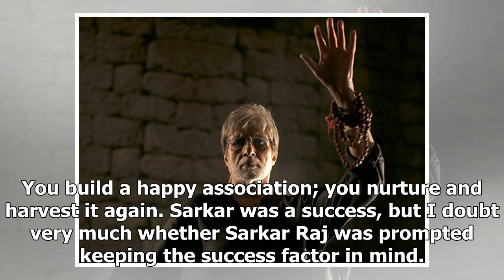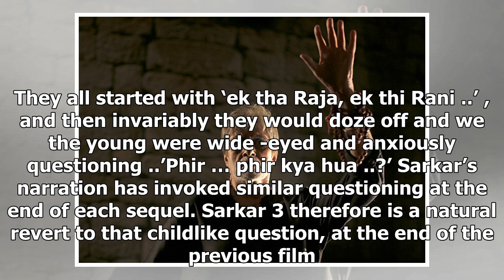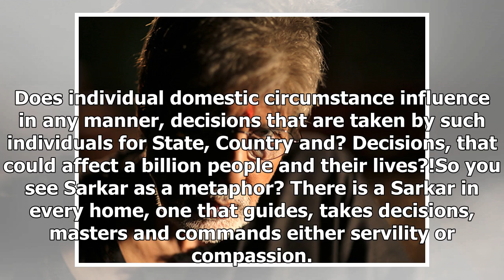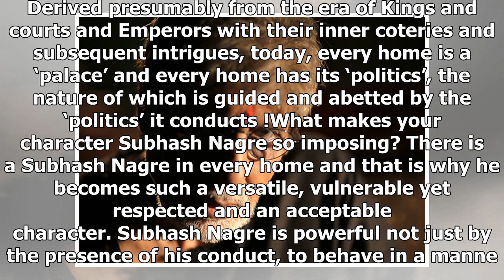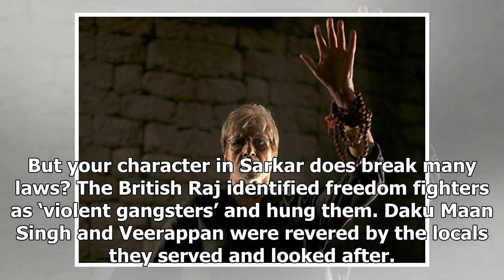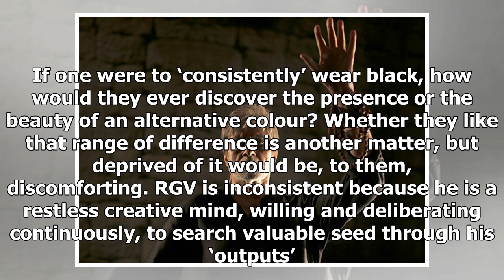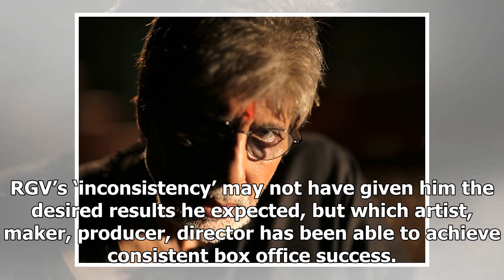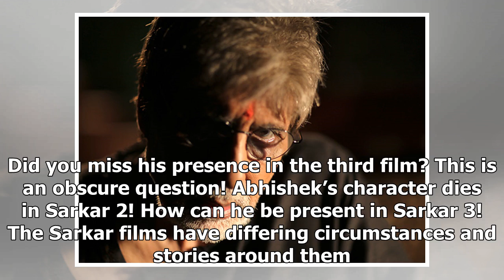“There is a Subhash Nagre in every home” – Amitabh Bachchan talks about Sarkar 3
Sarkar 3 is your first release of 2017. What makes Subhash Nagre so powerful as to be the only chara...